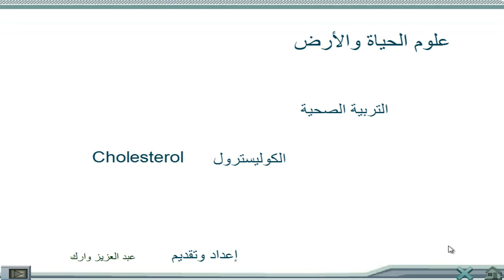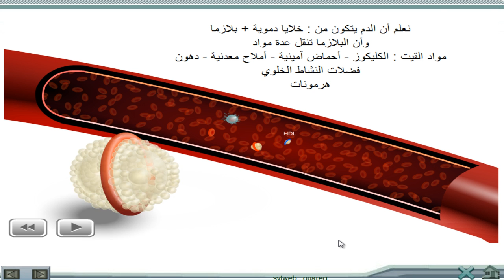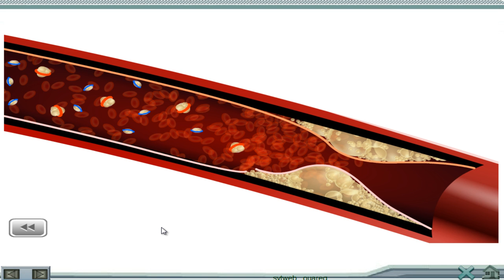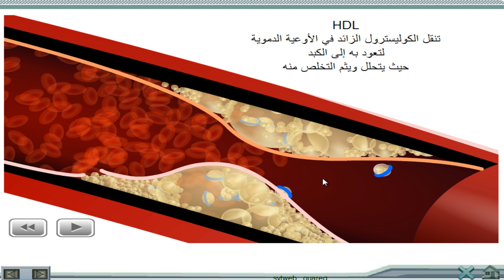الكوليسترول HDL - LDL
التربية الصحية : الكوليسترول HDL - LDL